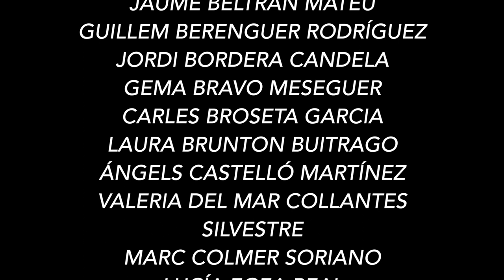Flashmob Schönbrunn Palace - Edward Elgar's "Salut d'amour" - Esther Abrami & OJPA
During the SCL Festival we had the pleasure to witness the enchanting encounter of Esther Abrami and Alicante's Youth Orchestra OJPA under the baton of Francisco Maestre. They met in front of the beautiful palace of Schönbrunn in Vienna and performed Edward Elgar's "Salut d'amour". No joint rehearal took place prior to their encounter.